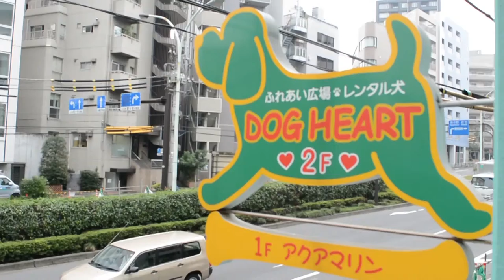Dog Heart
If you're ever feeling blue, canine cuddles are for you!